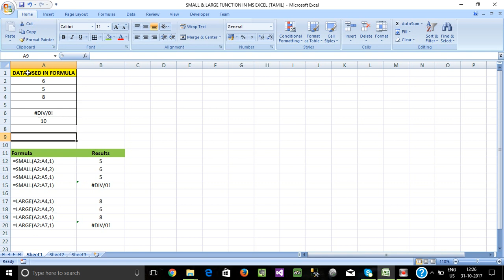PART 48 - HOW TO USE SMALL & LARGE FUNCTION IN MS EXCEL (TAMIL) | Kallanai YT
HOW TO USE SMALL & LARGE FUNCTION IN MS EXCEL (TAMIL) | Kallanai YT